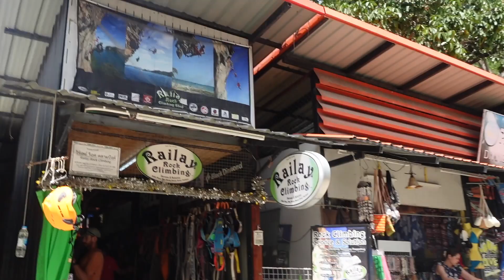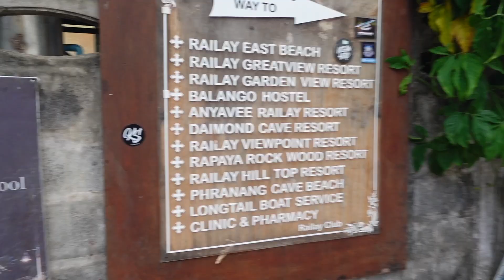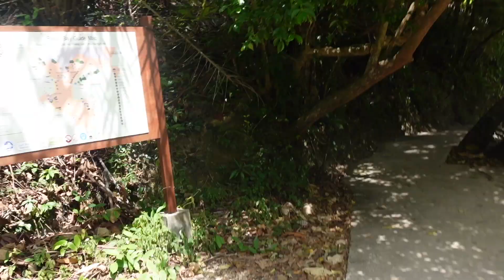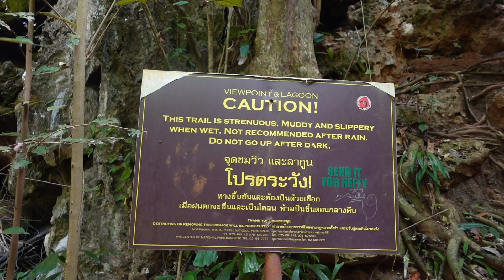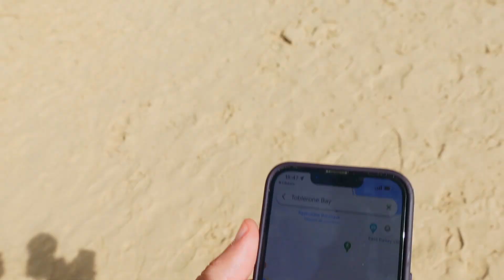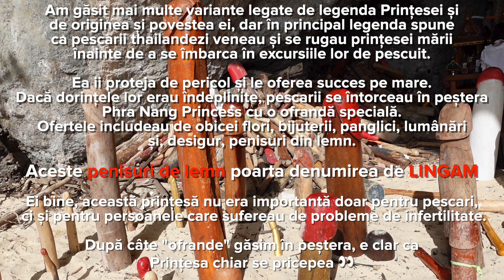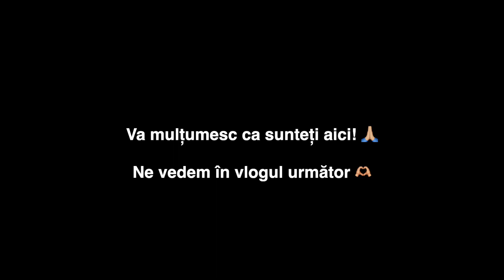CE REPREZINTA PENISURILE PE ACEASTA INSULA DIN THAILANDA?!🇹🇭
Am descoperit încă o plaja frumoasa, dar și peștera cu penisuri de lemn..

Muzica vine de pe Artlist